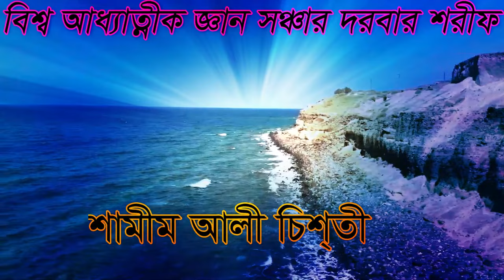মুর্তি পূজা নিয়ে শামীম আলী চিশ্তী এসব কি বল্লেন,morti poja nie